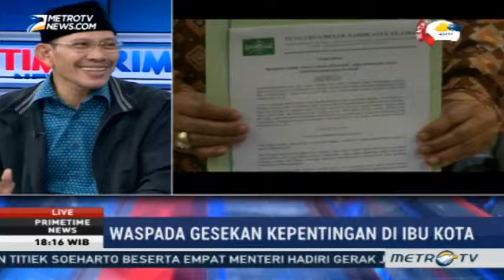Waspada Gesekan Kepentingan di Ibu Kota Pada Saat Pilkada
Waspada Gesekan Kepentingan di Ibu Kota